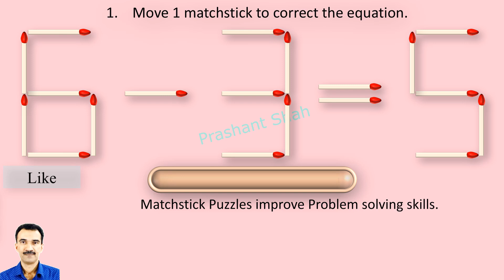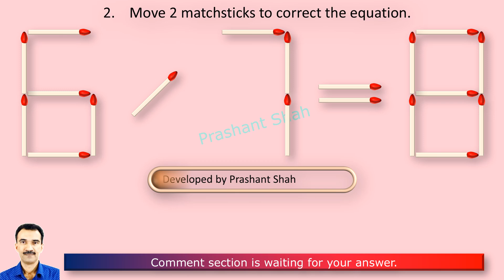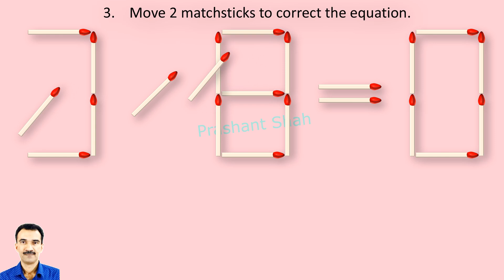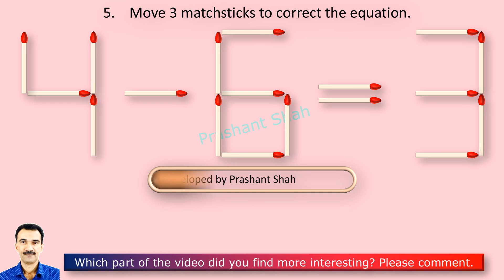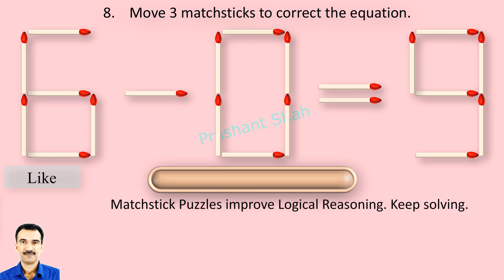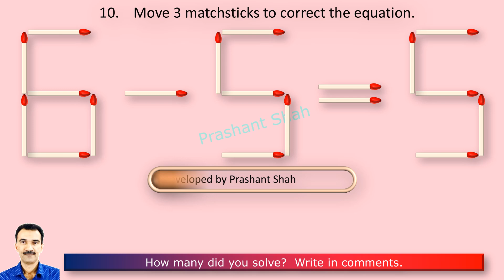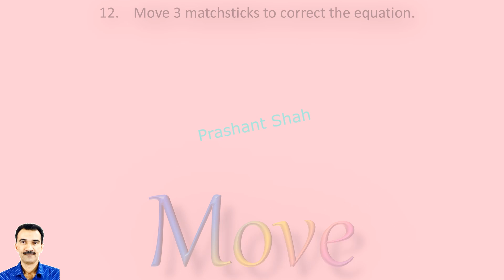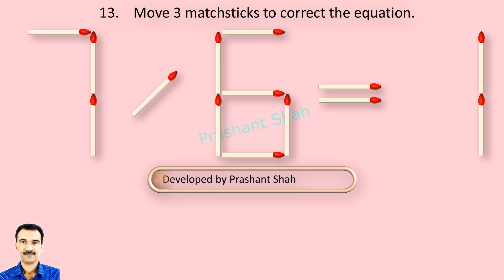Matchstick Puzzles 368